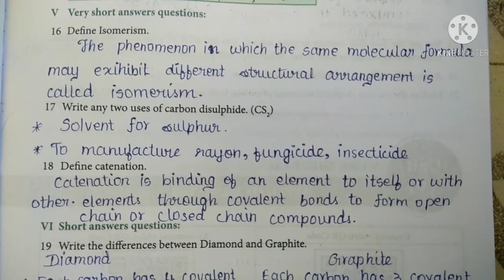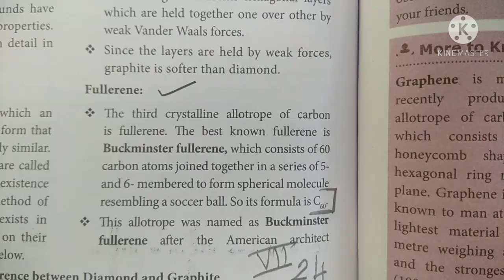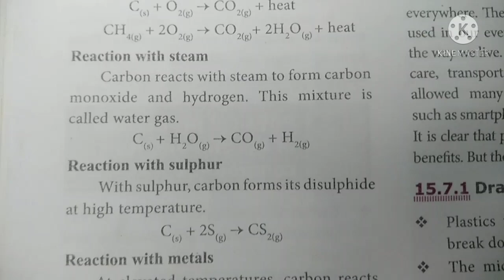9th std science worksheet : 15 | 9th std worksheets for English medium@rajasricreativeworld1211